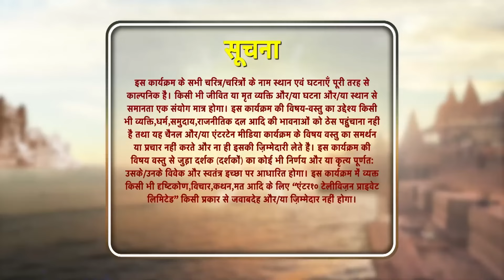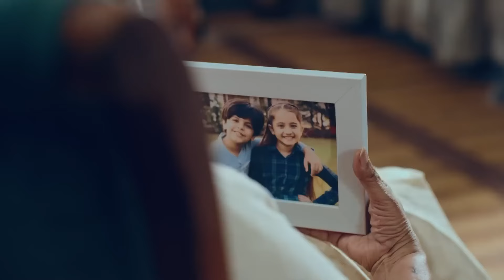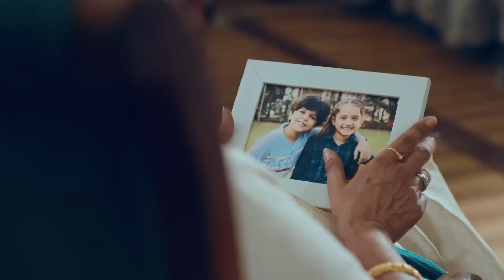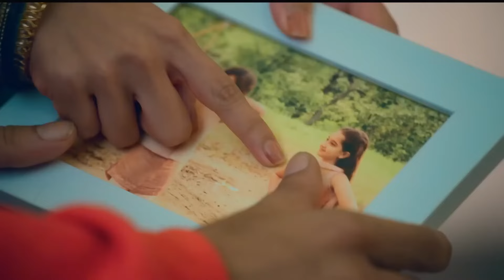Sindoor Ki Keemat - El Precio del Matrimonio Capítulo 209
Arjun pierde la memoria y no recuerda a Mishri. Mishri está devastada por esta situación.

Nombre Original: Sindoor ki Keemat
Género: Drama, Romance
Directores: Lalit Mohan, Rahul Kumar Tiwari